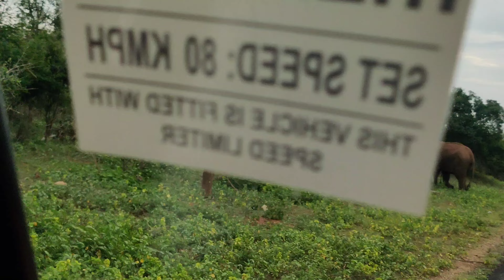mudhumalai bandhipur nilgiris elephantcrossing Tigercrossing indianwildlife mayoor singara